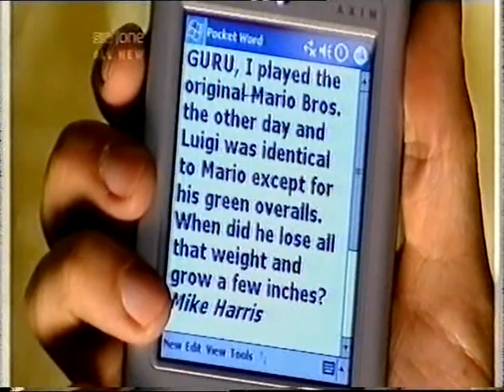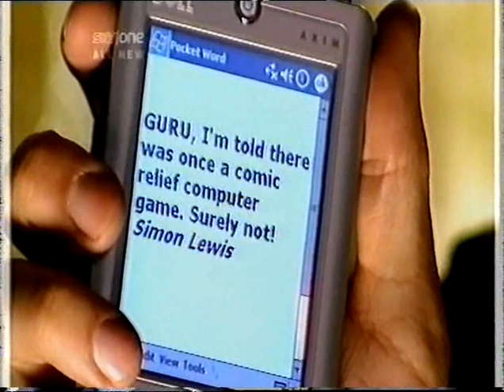Gamezville - Series 1 & 2 Clips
A few more Gamezville clips from both series.